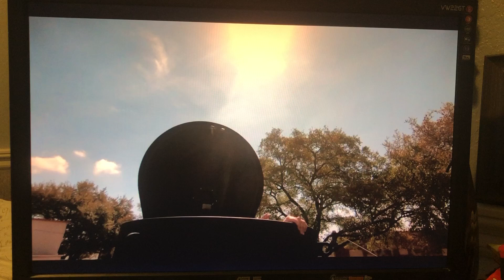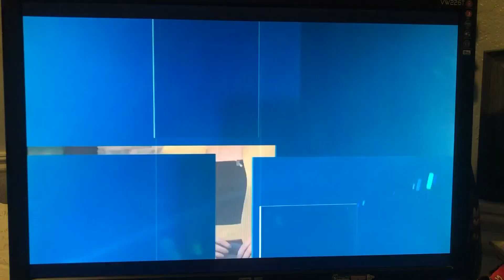No dream is too small: teen amputee gets the chance to train with Bexar County SWAT team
Courtesy of News4SanAntonio
Follow @mrdiegomercado

SAN ANTONIO — The Bexar County Sheriff’s Office SWAT team spent part of their day training with Diego Mercado. Diego is a 14-year-old amputee who likes to pretend he's a soldier."Everybody can do the same thing they just have to put their mind to it," he said.Diego said he's heard enough no's in his life and wants to continue to prove people wrong."I want to prove to them everyone is capable of doing the same thing."As an amputee, his dream of enlisting in the military is not possible.But that's not keeping this 14-year-old from dressing like a soldier and carrying an airsoft rifle around his neighborhood.However that recently almost got him in trouble. Diego's parents said while their neighbors know his situation, someone called the authorities to report him in early February.However, since we first talked with Diego and his family the community response has been a bit overwhelming. But BCSO was not finished just yet.Because those same officials who were called about Diego came back and presented him with patches, a SWAT team t-shirt and invited him to their SWAT team training just days later.“He's been excited ever since he got the invitation and he's been counting down the days," said Diego’s father, Jason Mercado.The day included learning about canine training, equipment use and what the SWAT team calls the bear, which is their armored vehicle.Diego hopes him training with the SWAT team for BCSO shows two things, which is that he's not giving up on his dream and that he can do what he sets his mind to."Even though I look different and I might be different because of my leg or my hand it doesn't make me any different from what I can accomplish," said Diego.Diego said his goal is still to be in the military but now SWAT team is high on his list as well.